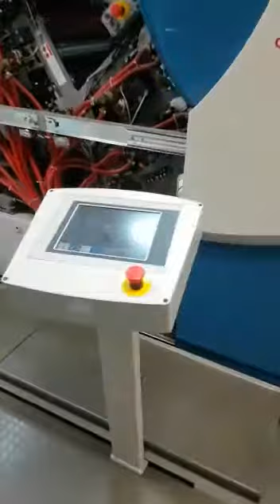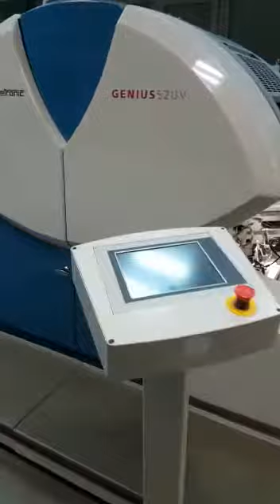KBA Genius 52UV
Video from Christine